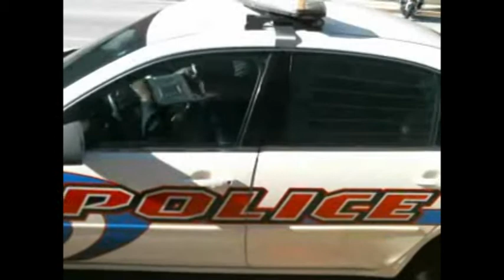Occupy Atlanta GSU student arrested inside GSU building.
A GSU film student is arrested inside a GSU building by an officer (who doesn't show his badge) that demands to see identification.